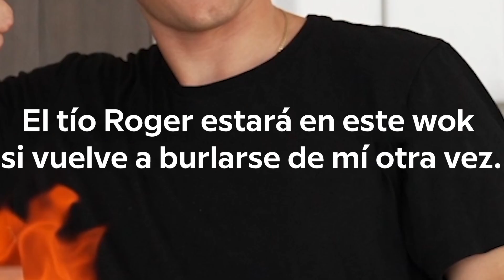El Tío Roger califica el arroz frito de Nick Digiovanni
El Tío Roger es la creación de Mr Nigel NG, un comediante que vive en el Reino Unido.